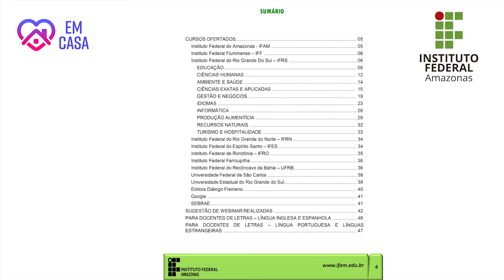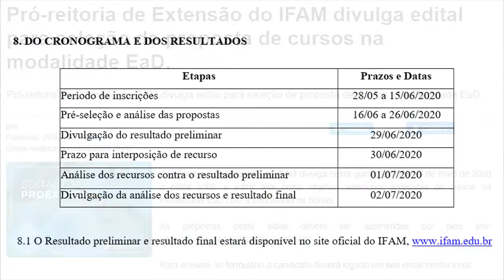Minuto IFAM N°3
Confira a terceira edição do Minuto IFAM, informativo semanal com notícias sobre ações e atividades do Instituto Federal do Amazonas.